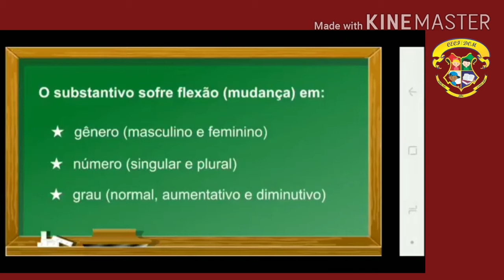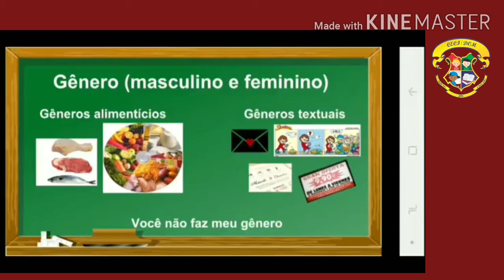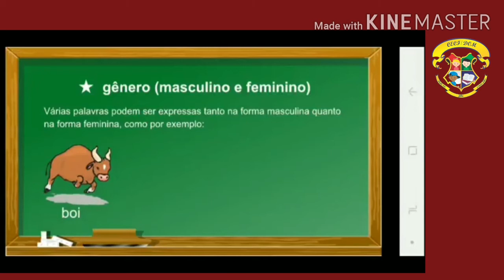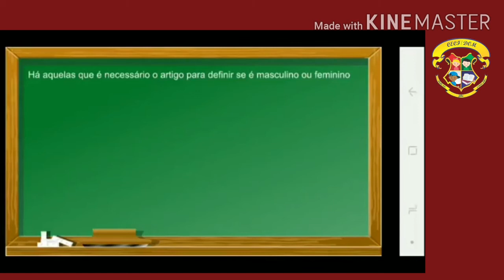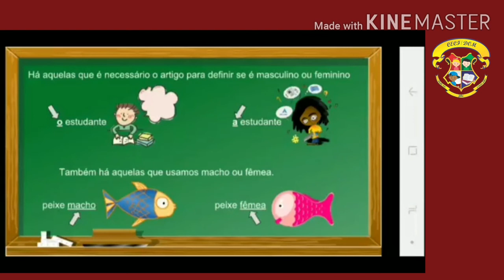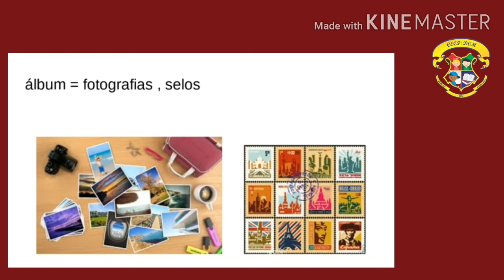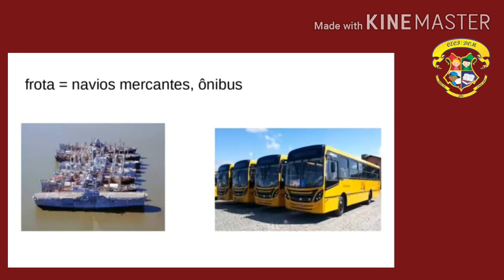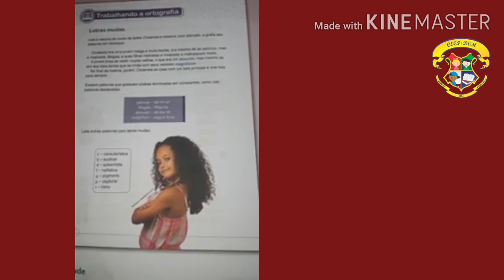Revisão de Português 3°ano CECF/DOM